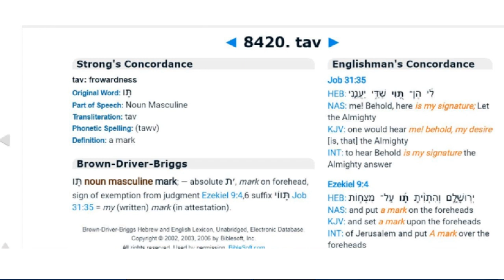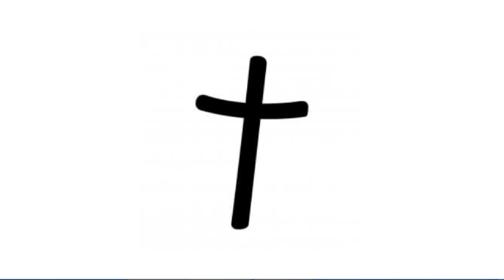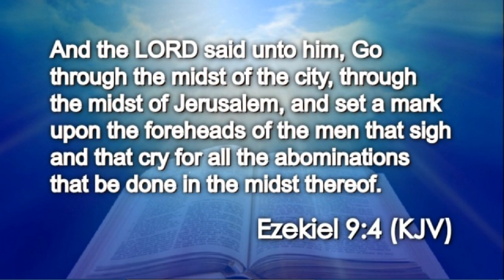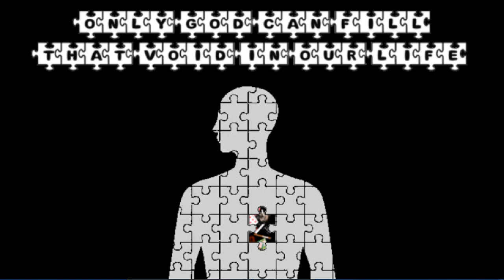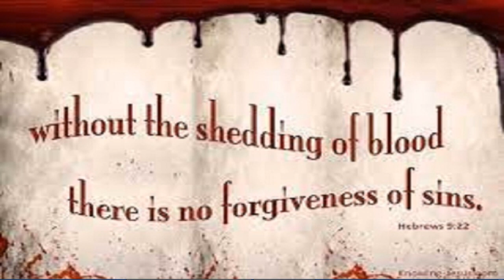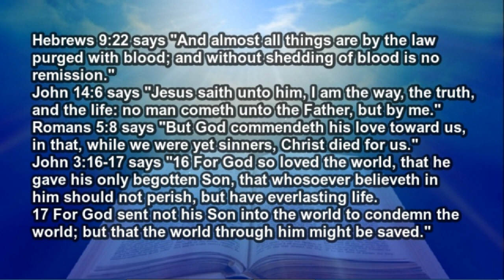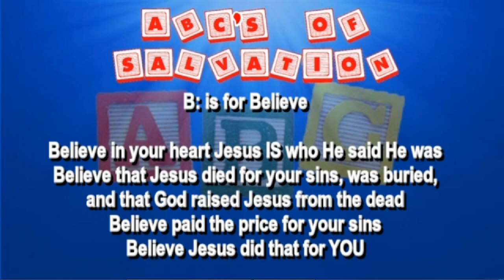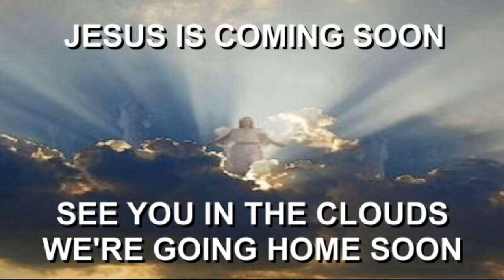Daily Scripture (Ezekiel 9:4)